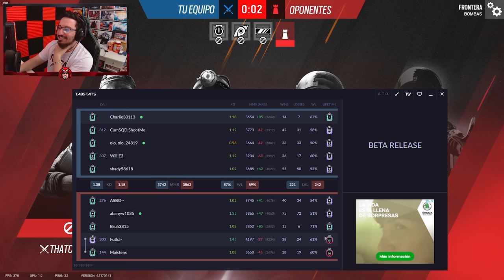Mi antiguo MAIN es DIOS #22 | Road to Diamond | Caramelo Rainbow Six Siege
✅ Mi antiguo MAIN es DIOS en este Gameplay de Rainbow Six Siege español en Vector Glare.